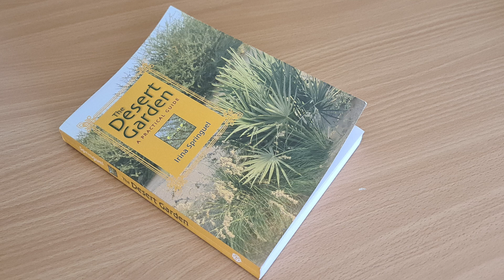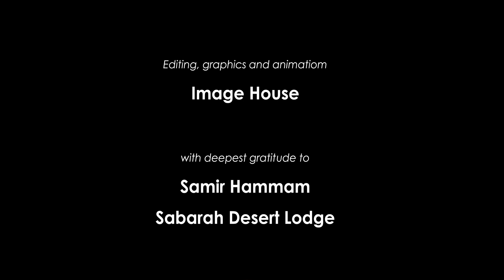The Desert Gardener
“The Desert Gardener” is a tale of conservation and rehabilitation of desert plants. A story of a Russian botanist who dedicated her lifetime to the conservation and cultivation of Egypt’s desert plants. Over the years, the protagonist, has traversed the harsh Egyptian deserts, diligently collecting seeds from various endangered plant species to establish a seed bank to preserve Egypt’s rich flora. Today, in a garden along the Red Sea coast, she now hosts a diverse array of plants, surpassing the dwindling numbers found in the vast Egyptian deserts. The propagation of native plants rather than ones to be brought in from other areas -which are considered invasive- is a keystone to sustainable development.  Native plants use less water and insecticides, feeds the local wildlife, are authentic in their setting, show sensitivity to the environment and some are used as medicinal plants.
"بستانية الصحراء" هي قصة الحفاظ على النباتات الصحراوية وإعادة تأهيلها. رواية عالمة نبات روسية كرست حياتها للحفاظ على النباتات الصحراوية في مصر وزراعتها. على مر السنين، جابت بطلة الرواية الصحاري المصرية القاحلة، وجمعت بذور من مختلف أنواع النباتات المهددة بالانقراض لإنشاء بنك بذور للحفاظ على النباتات الغنية في مصر. اليوم، في مزرعة على ساحل البحر الأحمر، زرعت العالمة مجموعة متنوعة من النباتات، متجاوزة الأعداد المتضائلة الموجودة في الصحاري المصرية الشاسعة. يعتبر زراعة النباتات المحلية بدلاً من تلك التي يتم إحضارها من مناطق أخرى - والتي تعتبر غازية - حجر الأساس للتنمية المستدامة. تستخدم النباتات المحلية كميات أقل من المياه والمبيدات الحشرية، وتغذي الحياة البرية المحلية، وهي أصلية في محيطها، وتظهر حساسية تجاه البيئة، وبعضها يستخدم كنباتات طبية.